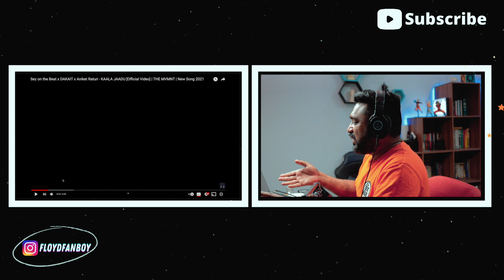Reaction | Sez on the Beat x DAKAIT x Aniket Raturi - KAALA JAADU [Official Video] | THE MVMNT